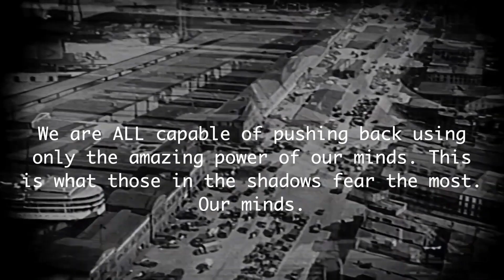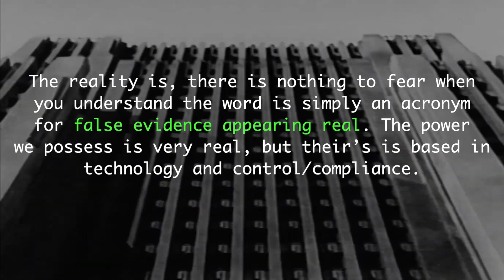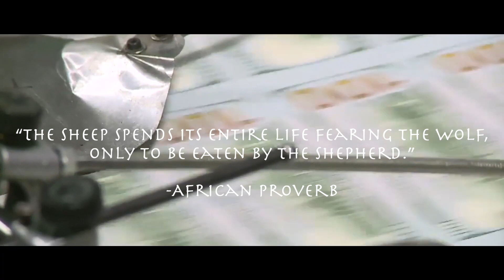WHAT WOULD YOU DO?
US intelligence agencies “arguably…have always enjoyed a remarkably close relationship with the press” and that there has been a “longstanding determination of elements within American intelligence to court the press.” -Mark Mansfield cia.gov
Many already know of the close relationship the intelligence agencies have with the media, including a permanent seat in Hollywood for upcoming movies, script approval and other types of liaisons.
The difference is the ability to know the difference and exercise the muscle of discernment. They can only get away with that which we grant them, what we allow to influence our minds and above all, that which we fear.